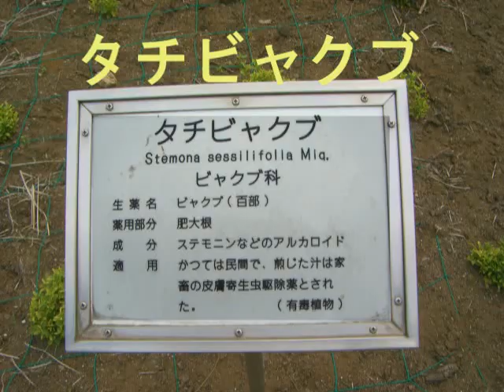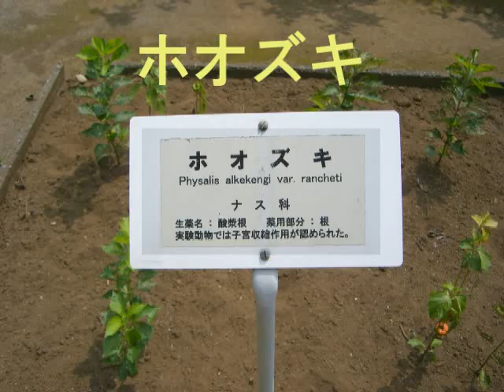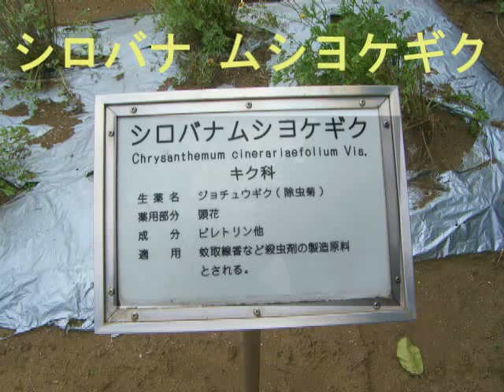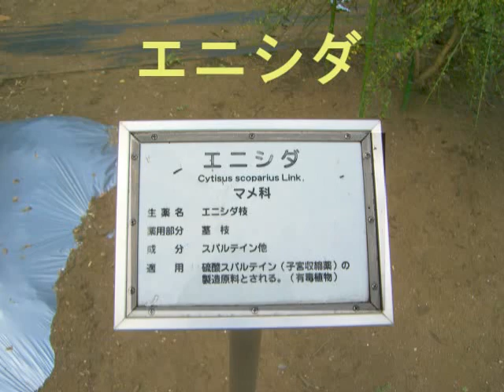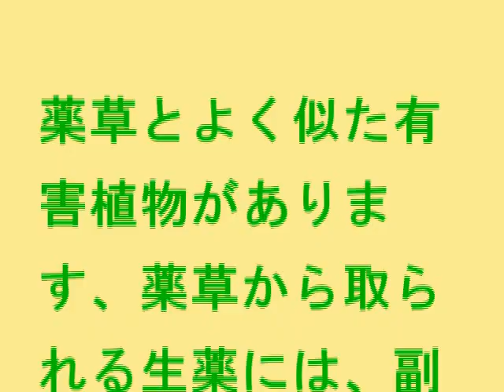木も草も薬になるよ．．．東京都薬用植物園の薬草３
東京都小平市　東京都薬用植物園

Sorry, this page is only the Japanese language.

＊＊収録植物
ビャクブ
タチビャクブ
クマツヅラ
クサボケ
ドクダミ
ツルドクダミ
イカリソウ
メグスリノキ
フィリアマドコロ
アマドコロ
ムラサキバレンギク
ナルコユリ
ツワブキ
スイバ
ホオズキ
セイヨウニンジンボク
ヨモギギク
オオアワダチソウ
ガガイモ
ツルナ
カラスウリ
トウモロコシ
サボンソウ
カッコウチョロギ
タマサキツヅラフジ
シロバナ ムシヨケギク
アメリカアリタソウ
ツルニチニチソウ
トチュウ
ハトムギ
スイカズラ
クコ
ヘクソカズラ
カキドオシ
アマチャ
アマ
イチイ
エニシダ
フジマメ
ヒモケイトウ
ケシ
スギモリケイトウ
ノゲイトウ